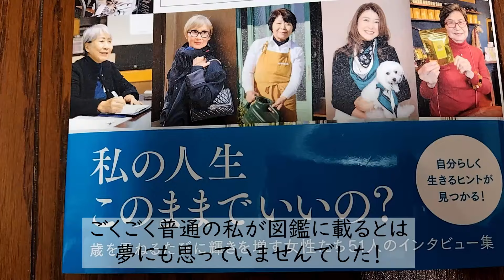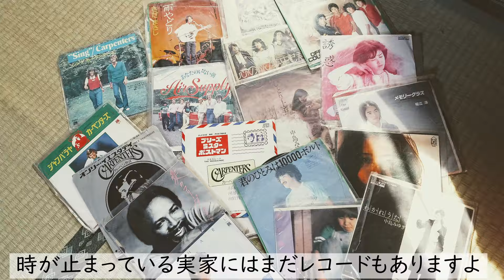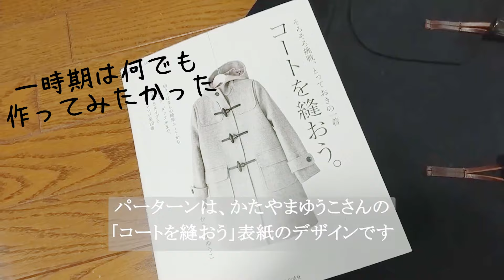63歳、手芸、そしてYouTubeが人生の新しい楽しみに！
手作り好きの私が図鑑に掲載されました/今までの手芸作品などを紹介しています